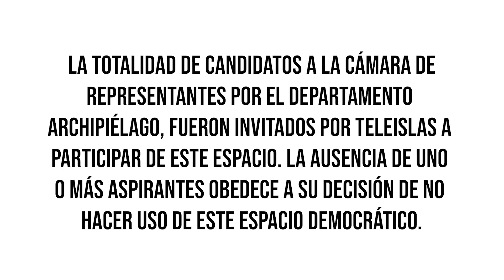Entrevista al candidato por la Cámara de Representantes Eliecer Gómez Vélez.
Entrevista con el candidato por el partido Centro Democrático Eliecer Gómez Vélez, quien le cuenta a la comunidad algunas de sus propuestas y lineamientos políticos.
La totalidad de candidatos a la cámara de representantes por el departamento archipiélago, fueron invitados por Teleislas a participar de este espacio. La ausencia de uno o más aspirantes obedece a su decisión de no hacer uso de este espacio democrático.